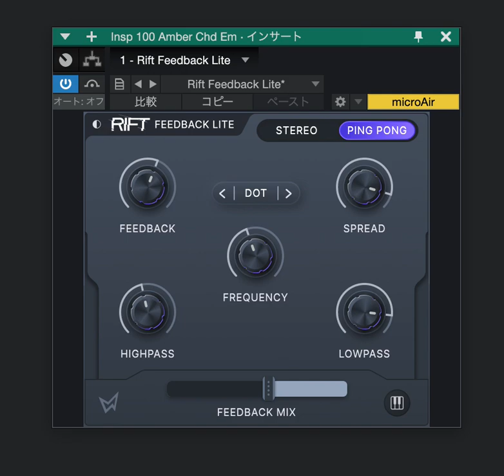Rift Feedback Lite Sound Test | Multi-Effect by Minimal Audio(No Taking)